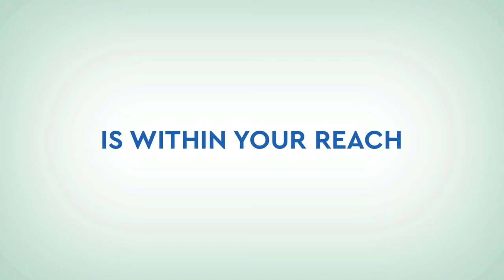Arturo Flores (Owensboro Community & Technical College) - Kentucky Higher Education Matters Campaign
(Student story - Short version)
This video is part of the promotions run on the Council on Postsecondary Education's social media and website as part of Kentucky Higher Education Matters campaign.